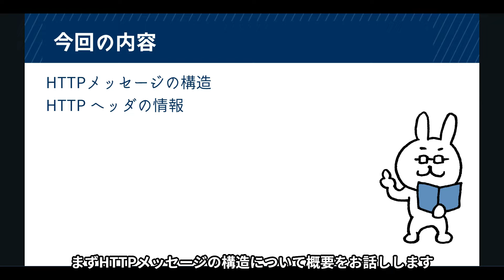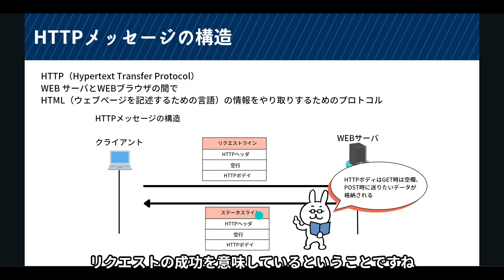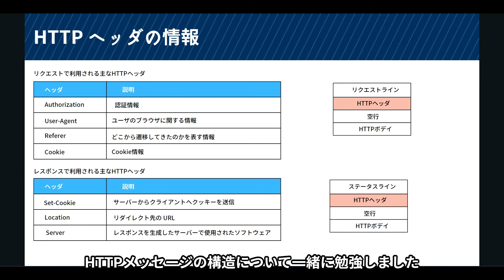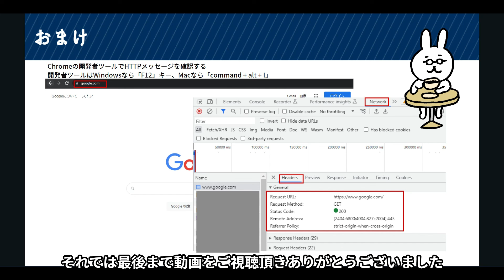#61【サクッと学べる支援士対策】HTTPメッセージの構造